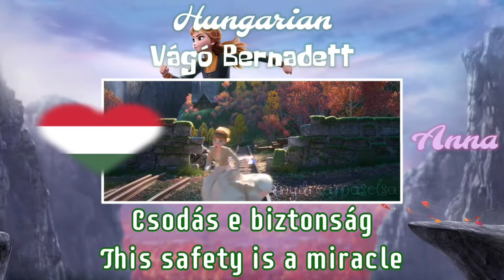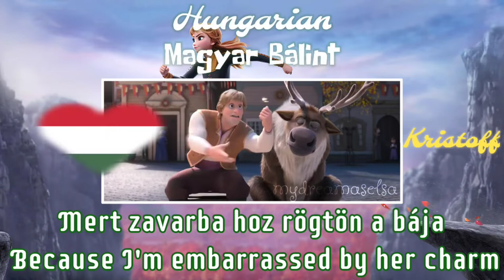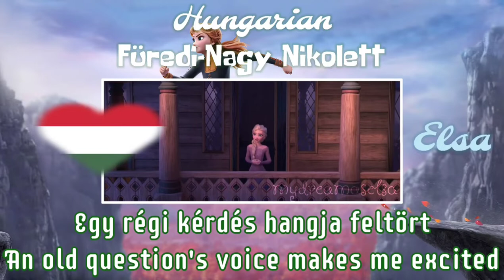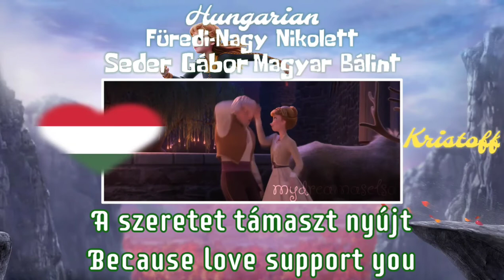Frozen 2 - Some Things Never Change (Visegrád Mix)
Hi, this is my 1st multilanguage video so I'm sorry for the bad transition 🤣 it took me 1 week to make this. well, I hope you enjoy :D

Cast
Title:To niezmienne jest
Polish:Magdalena Wasylik, Czesław Mozil, Paweł Ciołkosz, Katarzyna Łaska

Title:Nechcem fůru změn
Czech:Tereza Martinková, Václav Kopta, Miloslav König, Monika Absolonová

Title:Sorsunk szerencsés
Hungarian:Vágó Bernadett, Seder Gábor, Magyar Bálint, Füredi-Nagy Nikolett

Title:Čas nic nezmení
Slovak:Lucia Bugalová Molnárová, Andrea Kiráľová Somorovská, Patrik Vyskočil, Marián Labuda

Next video (s)
- Some Things Never Change (Finno-Ugric mix)
- Anna dubber's real life songs
More idea?? (Requested content in the comment section)

About me
I'm Itsariyaporn or Itsa. I'm Thai-China international frozen and DISNEY fans since 2014. I love Geography, languages and editing video 📷

Everything's own by DISNEY ©️